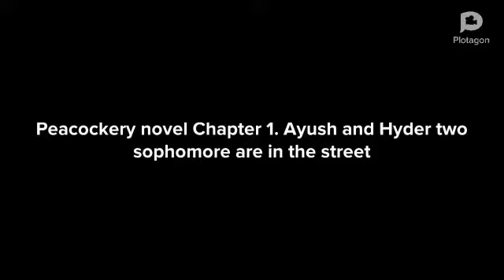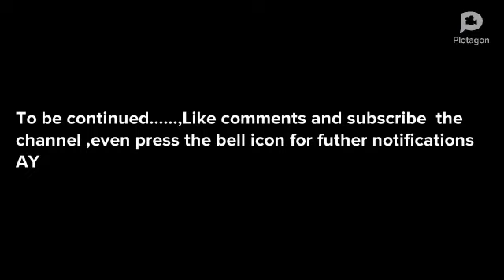Peacockery ch-. 1 College of science trailer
Story of four college students who sneaked into the forest .Freshman Ayush Lepcha,Haider Ubaid , Aliya and sophomore Aryan looking for a peacock having bilateral feather,later were transported to ancient peacock world.